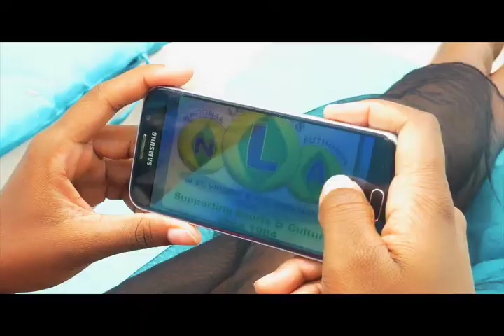NLASVG 3D PLAY 4 MIDDAY DRAWS 17 th NOV 2018